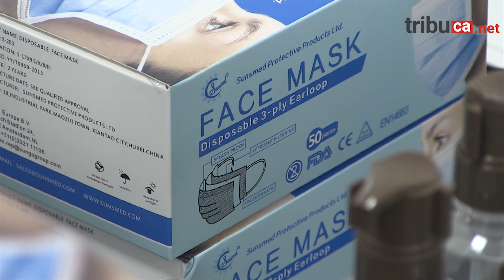FTCA : le Totem est ouvert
Reprise des bons et loyaux services en faveur de l'écosystème numérique azuréen du côté de Notre-Dame à Nice.  Programmes et dispositifs sont sur les rails, les beaux événements se peaufinent, et les entreprises viennent même au Totem chercher leurs équipements-barrières anti-Covid. Visite avec Jessica Pellegrini, directrice Côte d'Azur.  Isabelle Auzias, complément du n°1049 du 29 mai 2020 de Tribune Côte d'Azur